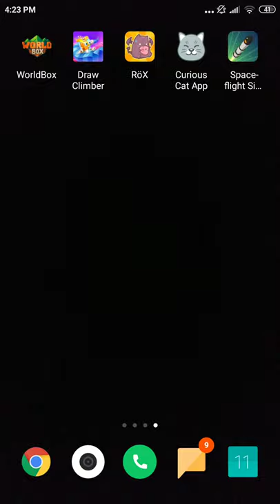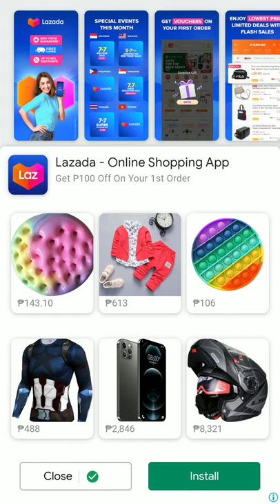chinese version of sfs